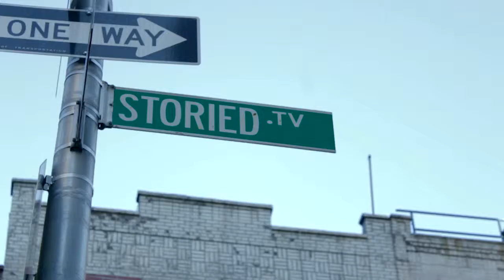New York wework events manager goes from mailroom to top Event Production at wework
See how alex loss went from mail room to one of the most important event planning employees at wework.